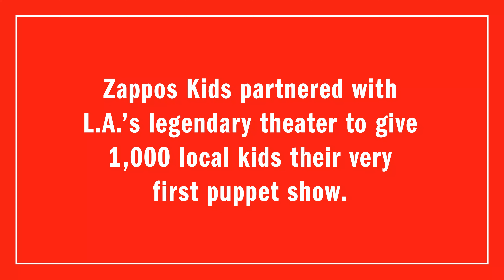Bob Baker Marionette Theater + Zappos Kids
Zappos Kids is sponsoring 20 field trips so that kids can experience the magic of L.A.’s Bob Baker Marionette Theater for the very first time!